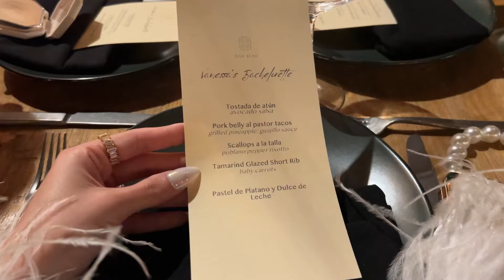yachts, party buses & magic mike?? 👀 BACHELORETTE WEEKEND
The girls take Miami 🌴🪩✨ I'm beyond blessed to celebrate with such an amazing group of friends that made the weekend so, so special 🤍

Bachelorette Sweatshirts (code: VANESSA20)